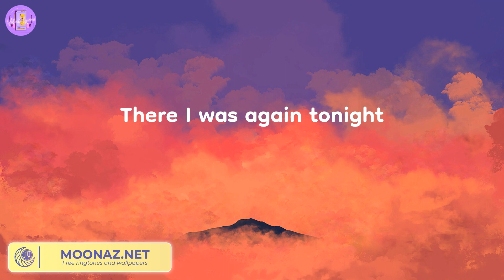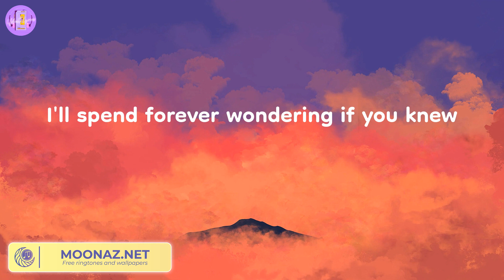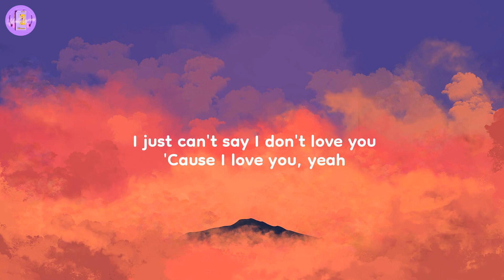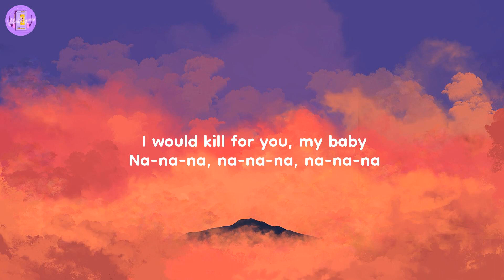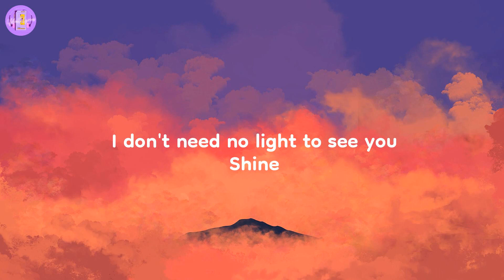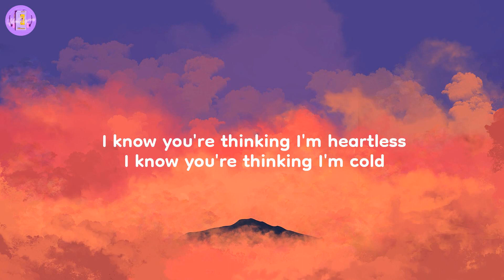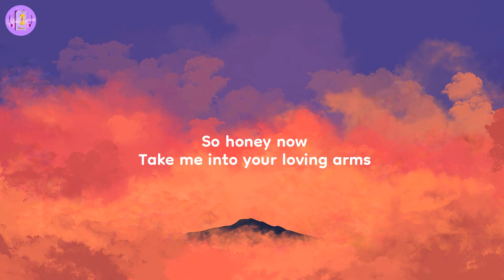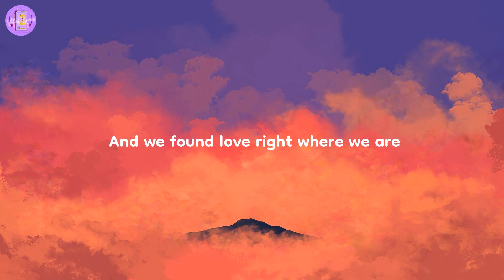Enchanted - Taylor Swift (Lyrics)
Lyrics:
2 AM, who do you love?